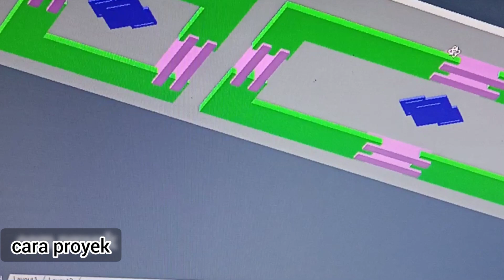ternyata begini!! cara membuat plafon drop gantung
JIKA TEMEN -TEMEN MEMPUNYAI KRITIK DAN SARAN SILAHKAN TULISKAN DI KOLOM KOMENTAR